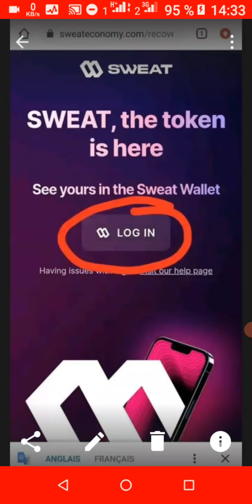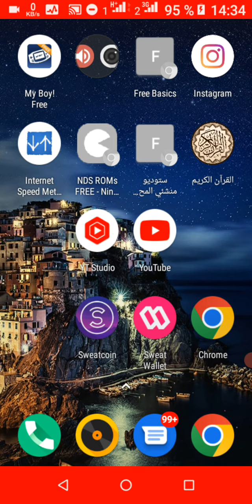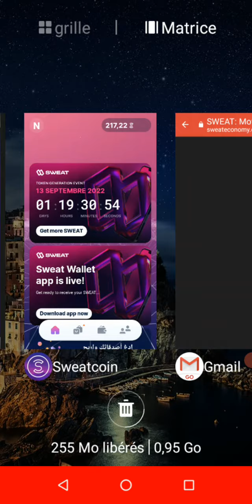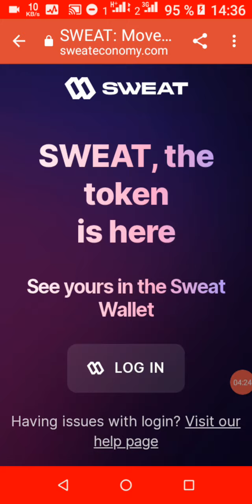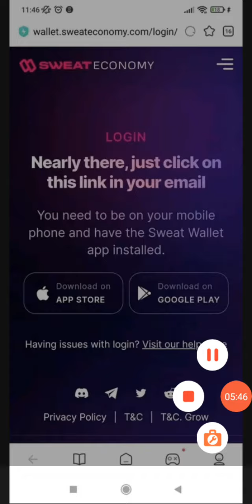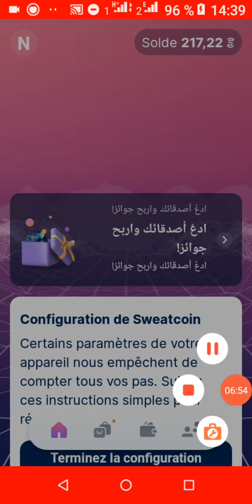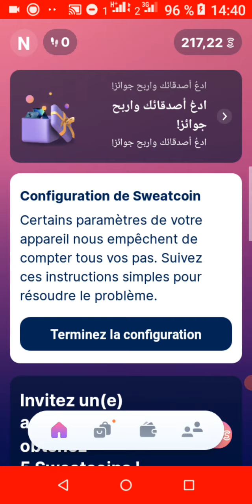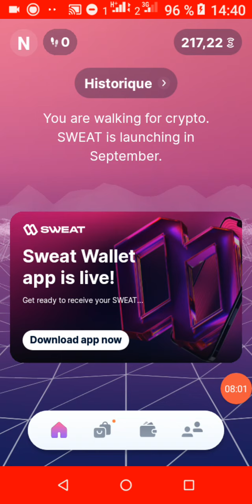سويت كوين حل بعض مشاكل محفضه سويت كوين sweat wallet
بعض الحلول في مايخص محفضه سويت كوين التي لا تفتح
سويت كوين
سعر سويت كوين
اخبار سويت كوين
Sweatcoin news
Sweatcoin crypto
SWEAT ECONOMY
SWEAT wallet